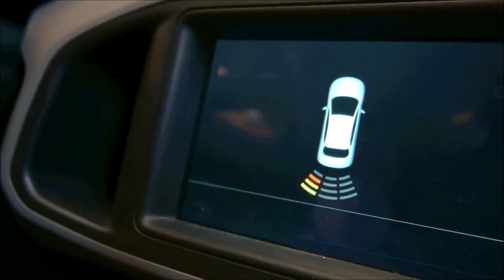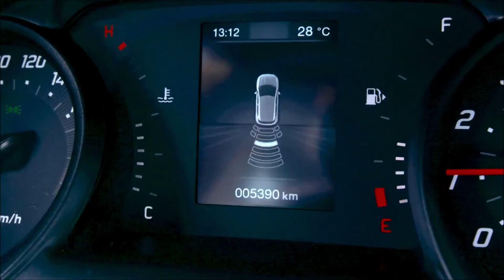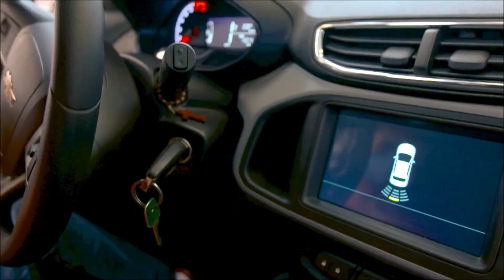AutoEsporte Sensores danificados Globoplay